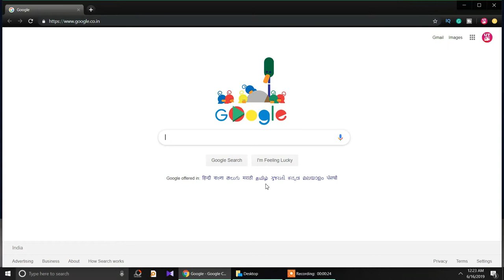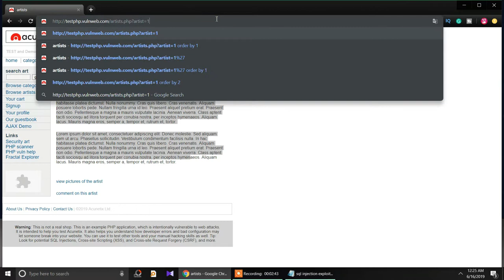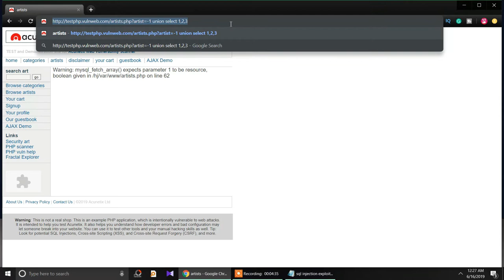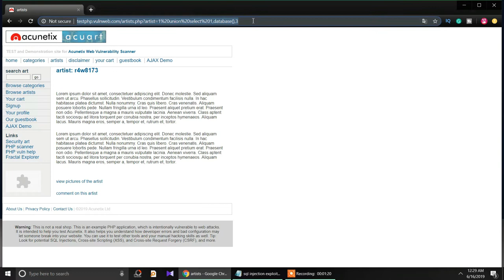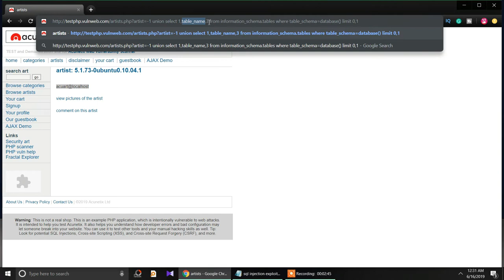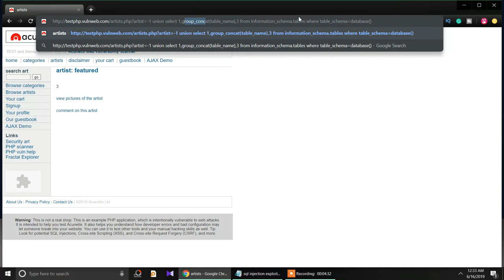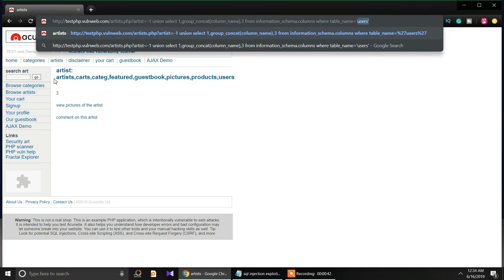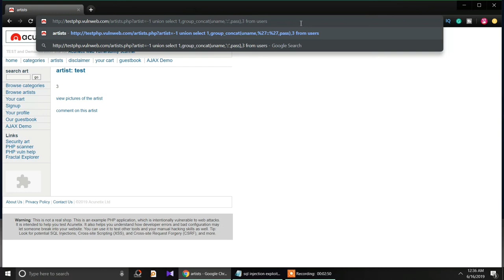SQL Injection Exploitation Step By Step | Practical Demo?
We strictly condemn and do not support any illegal activities, including hacking, unauthorized access to computer systems, or any other malicious actions that violate the law. Our content is designed to raise awareness about cybersecurity best practices, potential vulnerabilities, and the importance of safeguarding digital assets.

Hacking Attacks